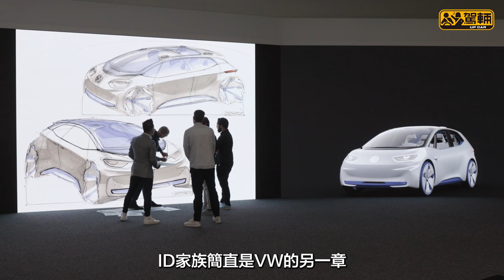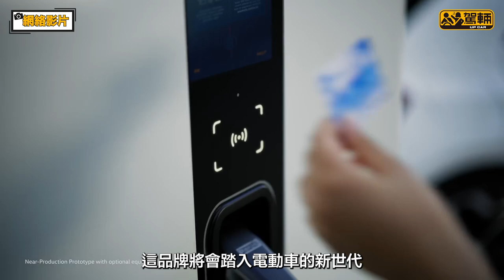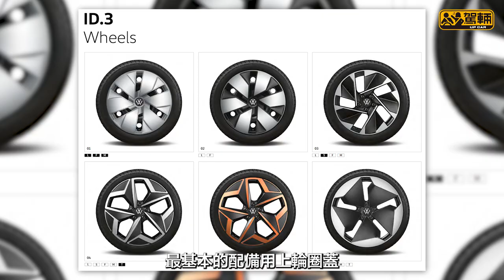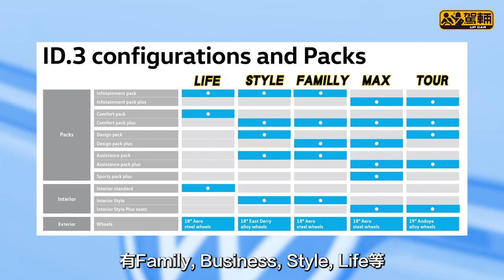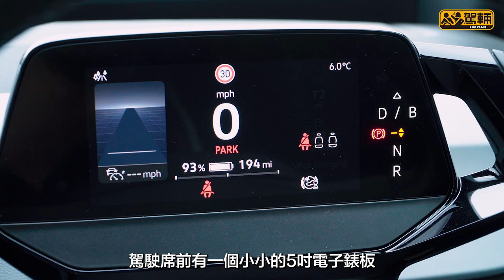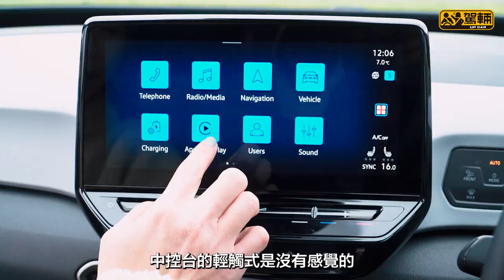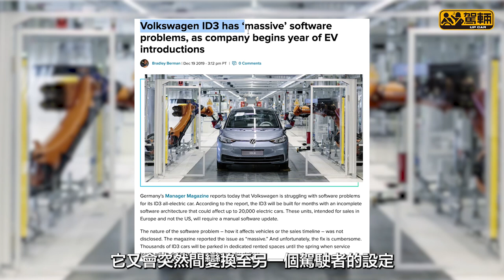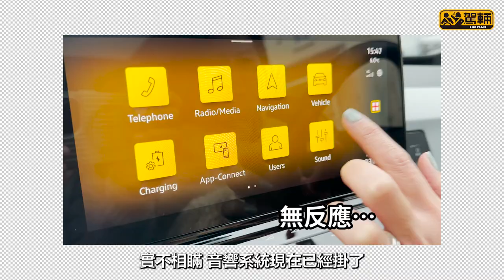VW ID.3 Pro．英國獨家試車｜片尾有彩蛋｜等咗兩年幾都未有車到港，所以陳生索性飛去英國同Gin一齊試吓呢架VW ID電動車家族第一位成員（附設中文字幕）｜駕輛試車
VW以e-Golf試過水溫之後，就推出ID純電動車車系，第一架屬於呢個車系嘅ID.3，亦都喺2019年面世，2020年開始陸續喺歐洲多國交車，可惜到依家都唔知香港幾時先至有得賣、有得試。所以，Lawrence決定趁住去意大利試車嘅一趟，去埋英國與Gin會合，一齊試吓呢架可算係VW第二世代電動車嘅元祖Model。

〖特約內容〗
唔使大拿拿攞一大筆錢出嚟裝充電器，但可以喺自己個車位有一個私人專用充電器，有冇咁理想呀？當然有啦！因為Smart Charge推出全新電動車充電器租借服務計劃，免費安裝仲有全套維修保養服務，月費低至HK$280*，真係好筍㗎！

想知多啲全新Smart Charge電動車充電器租借服務計劃，請致電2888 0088或瀏覽 了解更多。

*優惠受條款及細則約束。Smart Charge (HK) Limited服務之供應和充電方案能否成功安裝須視乎實際情況及有關授權而定，並受有關條款及細則約束。如有任何爭議，Smart Charge的決定為最終、具約束力及決定性。